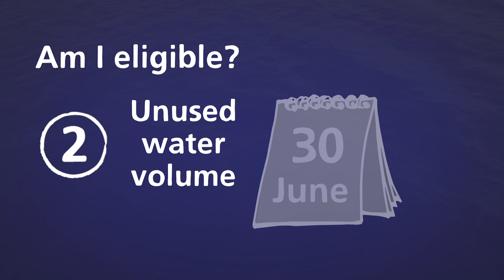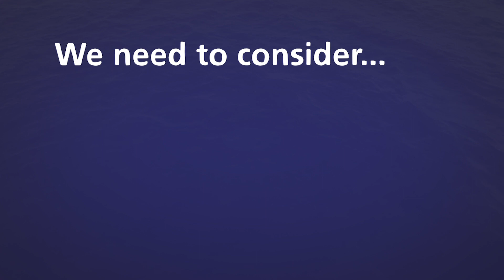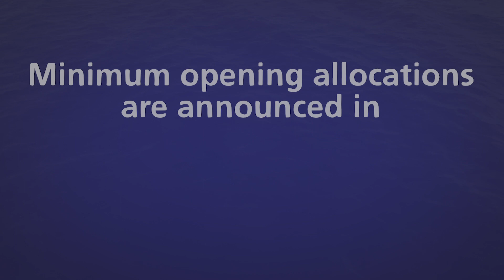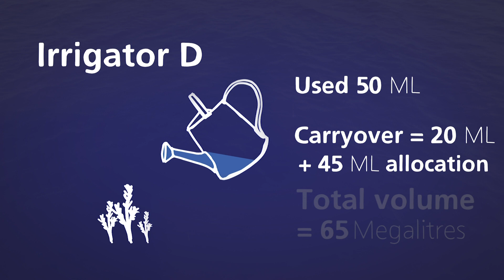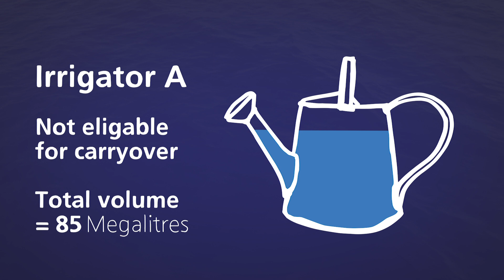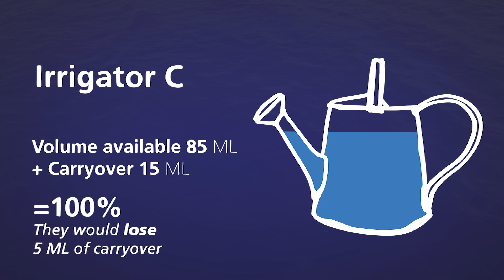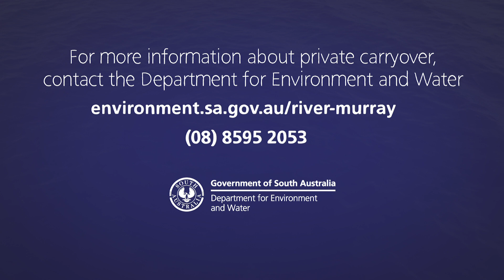Information about River Murray Private Carryover in South Australia – June 2019